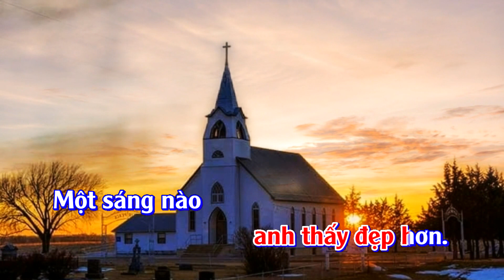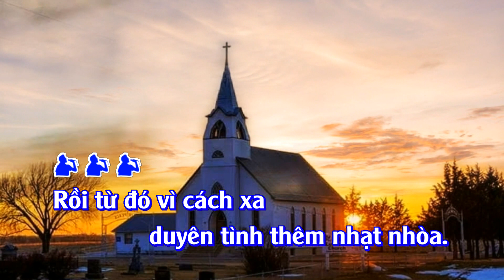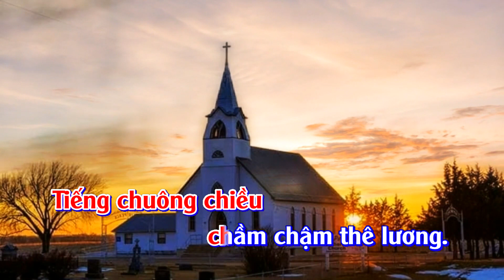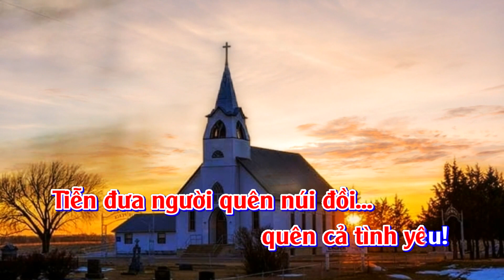Karaoke Thành Phố Buồn - Tone Nam | TAS BEAT